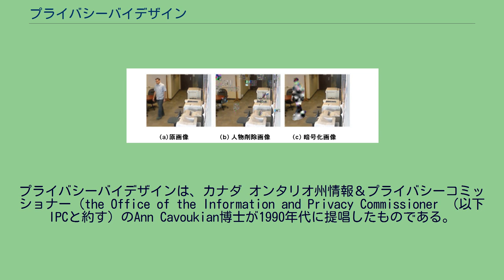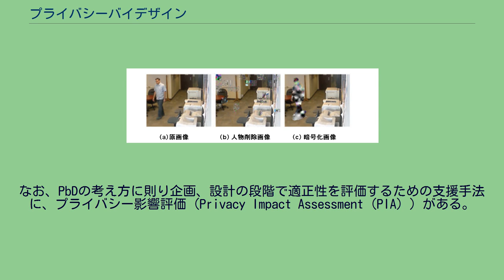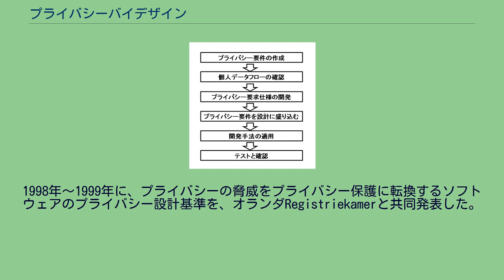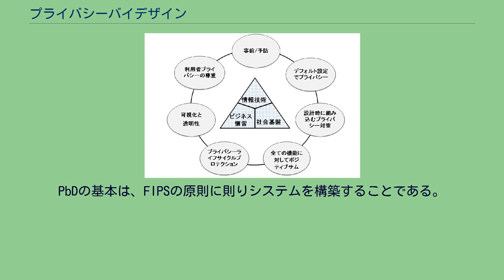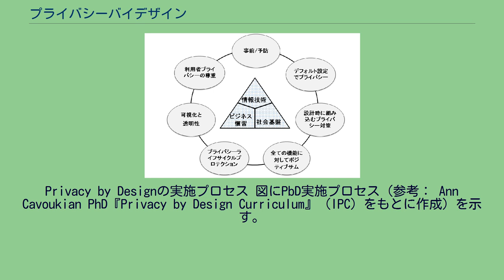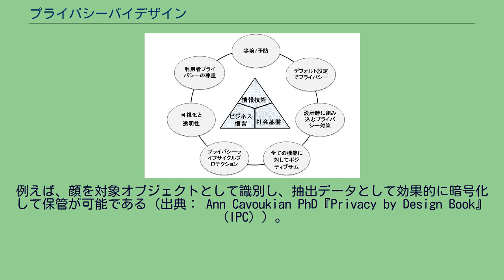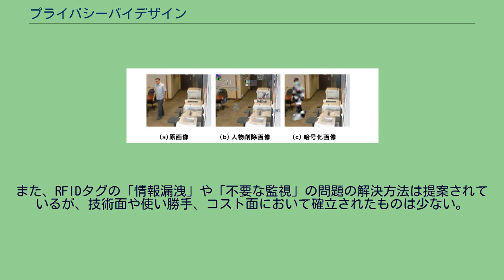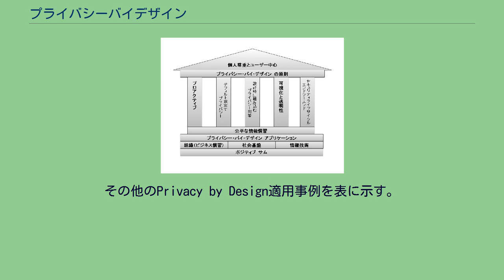プライバシーバイデザイン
プライバシー 」 プライバシーバイデザイン プライバシーバイデザイン（英語: Privacy by Design、略称：PbD）は、エンジニアリングプロセス全体にわたってプライバシーを考慮するシステムエンジニアリングのアプローチである。
プライバシー権とは、一般人ならば公開を望まない私生活上の事実もしくは個人に関する情報の自己情報コントロール権と言える。
前者を古典的プライバシー権、後者を現代的プライバシー権と呼ぶ。
高度情報化社会の進展に伴い、個人情報が大量に収集・蓄積されるようになり、個人情報保護を課題とするプライバシー問題が顕在化した。
プライバシーバイデザインは、カナダ オンタリオ州情報＆プライバシーコミッショナー（the Office of the Information and Privacy Commissioner （以下IPCと約す）のAnn Cavoukian博士が1990年代に提唱したものである。
PbDとは、「プライバシー侵害のリスクを低減するために、システムの開発においてプロアクティブ（proactive 事前）にプライバシー対策を考慮し、企画から保守段階までのシステムライフサイクルで一貫した取り組みを行うこと」である。
日本語訳としては、「計画的なプライバシー対策」といえる。
設計思想や様々な情報通信技術の仕様にプライバシー対策を埋め込むアプローチを指し、情報処理技術やシステムの設計、運用、管理に公正な情報処理Fair Information practices（以下FIPSと記述）の原理を構築することによって達成することができる。
また、PbDの実施にはプライバシー強化技術（Privacy- Enhancing Technologies　以下PETと記述）を適用してシステム設計を行う。
PETとは「個人情報の不正な収集、利用および開示を防ぎ、個人情報を個人が管理する事が出来るようにし、情報システムの個人のプライバシーの保護を強化する情報通信技術（ICT）」のことである。
なお、PbDの考え方に則り企画、設計の段階で適正性を評価するための支援手法に、プライバシー影響評価（Privacy Impact Assessment（PIA））がある。
PbDの起源は、Ann Cavoukian博士により、1990年代の半ば、IPCの官庁出版物、「Privacy Protection Makes Good Business Sense and Privacy:プライバシー保護が作るよいビジネス意識とプライバシー」において、電子商取り引きで組織による個人情報の収集、利用、開示を個人のプライバシーの利益と権利に適正に対処すべきであると公表したことより始まる。
1995年に、プライバシー強化技術のボリュームIIに「設計者がどのように設計過程の種々のフェーズの間にユーザーのプライバシーを考慮できるか」を発表し、設計段階でプライバシー問題を早期に認識することが、開発と導入段階でも好ましいとの考えを示した。
また、1995年のオランダ・データ保護局発行の論文で、プライバシー強化技術（PET）をつくり、認証の技術とシステムにプライバシーの組み込みのアプローチを発表した。
さらに、1997年の論文（スマート、光学式、他の高度なカード）で、プライバシー評価をし、アプリケーションにプライバシーを構築するためのフレームワークを発表した。
1998年～1999年に、プライバシーの脅威をプライバシー保護に転換するソフトウェアのプライバシー設計基準を、オランダRegistriekamerと共同発表した。
その後、1999年から2001年まで米国司法省司法計画部と共同でプライバシーバイデザインプロジェクトを実施した。
その結果として、2000年に統合司法制度のためのプライバシー設計の原則を発表し、PbDの考え方を確立した。
Privacy by Designのコンセプト 図にPbDのコンセプト（出典：Ann Cavoukian PhD『Privacy by Design Curriculum』（IPC））を示す。
PbDは、情報技術だけでなく、組織や社会基盤も適用対象としている。
PbDの実施は、適用対象に7原則を適用し、また、アプリケーションにPETを適用しプライバシー対策を組み込み、組織のプライバシーリスクの対策を行うことである。
PbDの基本は、FIPSの原則に則りシステムを構築することである。
FIPSの原則を次に示す。
通知：個人情報を収集する...